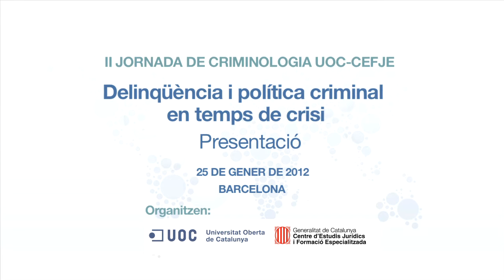II Jornada de Criminologia UOC CEJFE 2012_Presentació_25/01/2012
Delincuencia y política criminal en tiempos de crisis
Ponents:
Josep Maria Tamarit Sumalla, Agustí Cerrillo, Josep Xavier Hernández